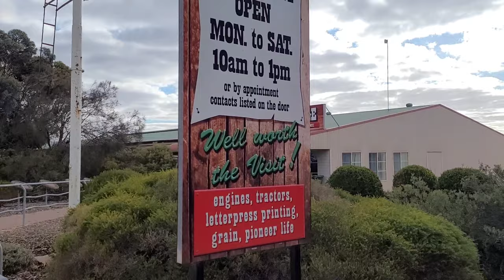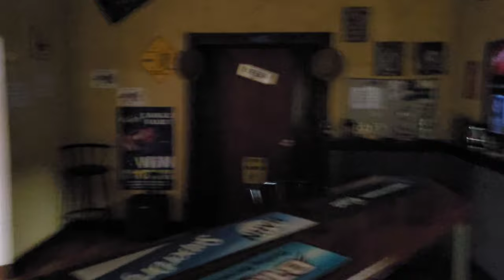Riding my Scooter through freezing conditions!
My Scooter camping adventure continues. In this episode I experience some small town hospitality while I hunker down from the cold.